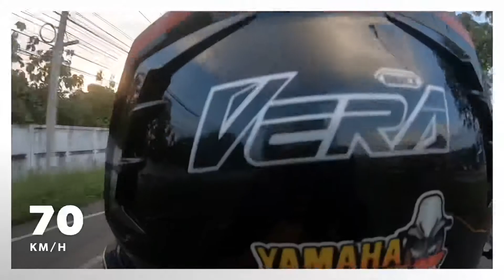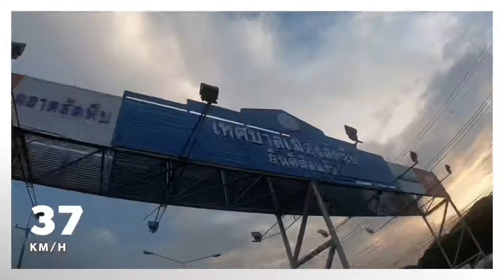Forza300 พาเที่ยวงานวัดหลวงปู่อี๋ ขี่โดยแอดมิน X-max300 เก็บความมันโดยGoPro Hero6 (UNCUT)